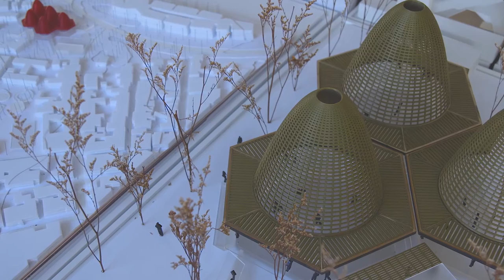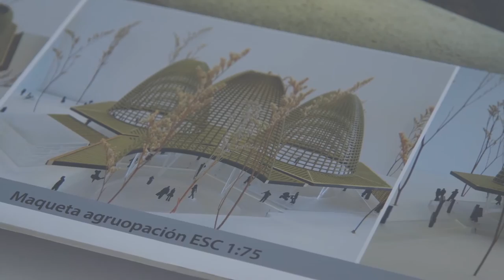Transformación de Ciudades - Proyecto Barrio ConSentido- Cartagena.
Barrio ConSentido, un proyecto pensado para recuperar el significado de la vida de barrio a través de la renovación del espacio público con participación de la comunidad de Navidad Puerto de Pescadores, una de las zonas más marginales de Cartagena.

Argos y su holding Grupo Argos, juegan el papel de integradores entre los entes interesados en el progreso social del barrio y dan forma al proyecto con la ayuda del arquitecto Giancarlo Mazzanti.